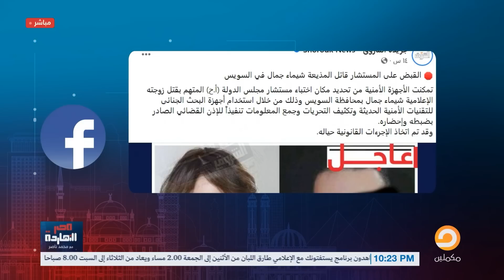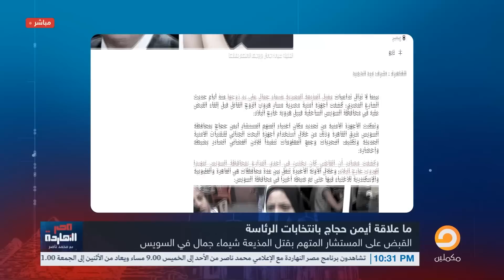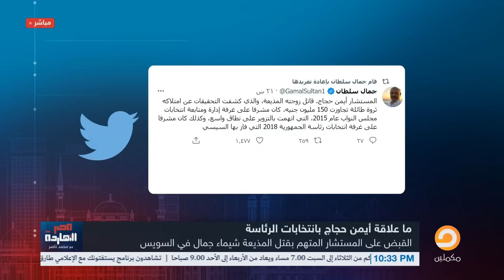ناصر يكشف تطورات مهمة في قضية القاضي المتهم بقتـ ـل المذيعة شيماء جمال وما دور مواقع التواصل؟!